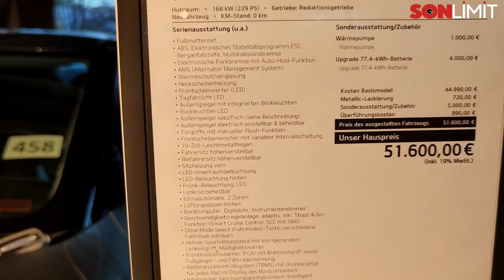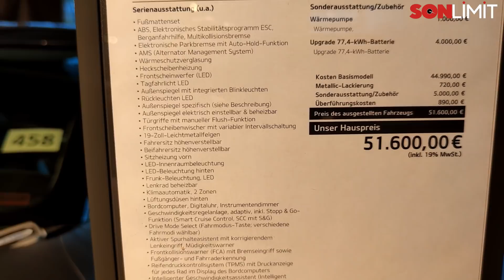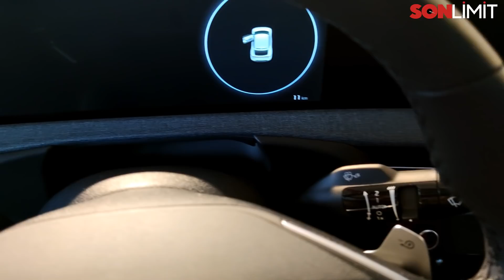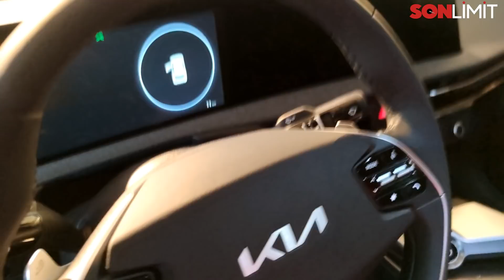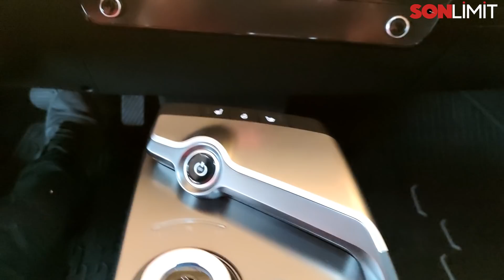DÜNYADA İLK TÜRKÇE İNCELEME YENİ 2021 2022 KİA EV6 TASARIM HARİKASI OLABİLİRMİ BU FİYATA EN İYİSİ Mİ